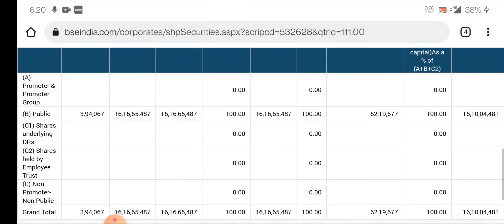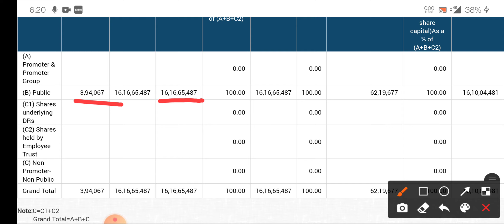3i Infotech Latest News | 3i Infotech Share Big Update | Share Holding Pattern Update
3i Infotech Latest News | 3i Infotech Share Big Update | Share Holding Pattern Update

topic covers:-

1 -  3i infotech share future
2 -  3i infotech latest
3 -  3i infotech latest news
4 -  3i infotech latest news today
5 -  3i infotech latest news hindi
6 -  3i infotech latest share news
7 -  3i infotech latest stock news
8 -  3i infotech latest update
9 -  3i infotech latest news share market
10- 3i infotech stock
11- 3i infotech stock news
12- 3i infotech stock
13- 3i infotech share dhmaka
14- 3i infotech stock analysis
16- 3i infotech stock latest news today
17- 3i infotech stock latest news
18- 3i infotech stock analysis today
19- 3i infotech stock news in hindi

thankyou